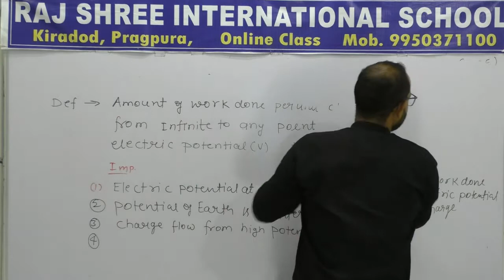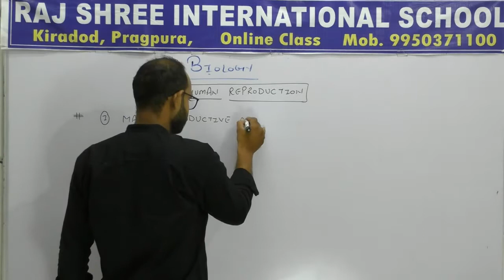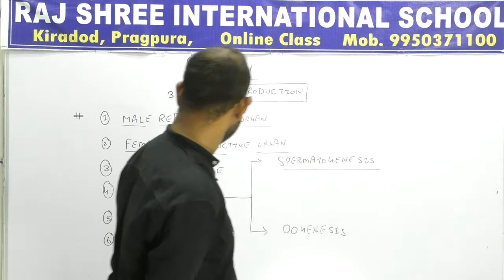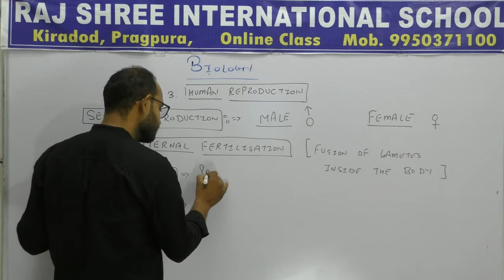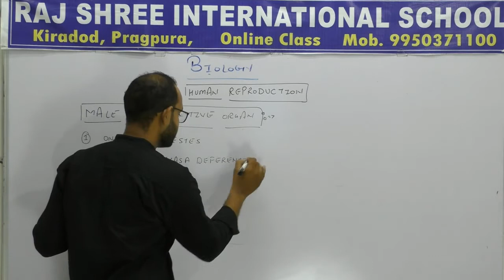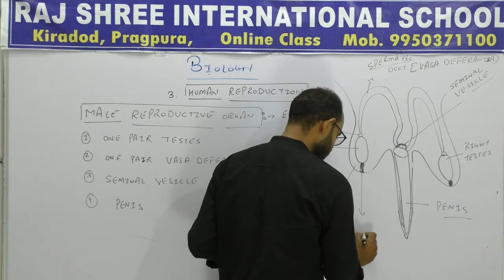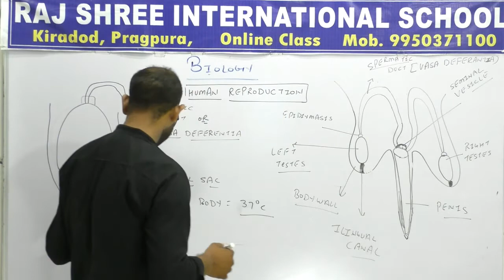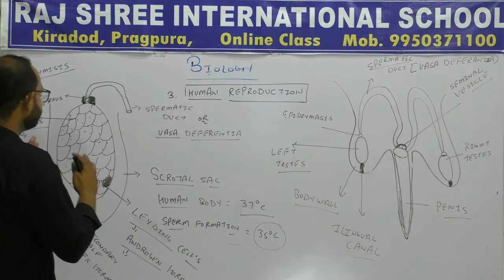12th Bio Lecture 25